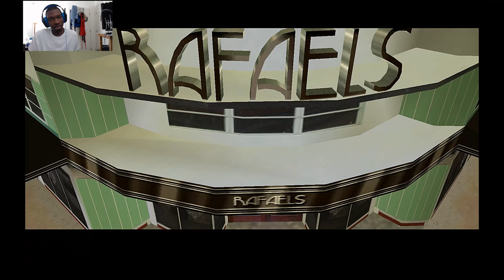Grand Theft Auto: Vice city missions 1-4 coke like the 80's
Grand Theft Auto: Vice City is an open world action-adventure video game developed by Rockstar North and published by Rockstar Games. It was released on 27 October 2002 for the PlayStation 2 console, on 12 May 2003 for Microsoft Windows, and on 31 October 2003 for the Xbox console. It is the sixth title in the Grand Theft Auto series. The game is set in 1986 within the fictional city of Vice City, which is heavily based on Miami and draws inspiration from 1980s' American culture. The single-player story follows Tommy Vercetti, a Mafia hitman who is released from prison. After his involvement in a drug deal gone wrong, Tommy seeks out those responsible while building a criminal empire and seizing power from other criminal organizations in the city.